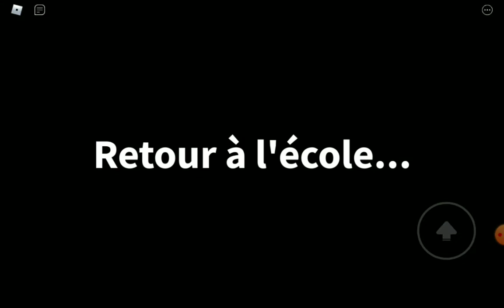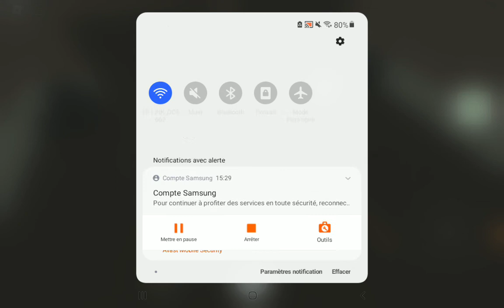C’EST L’APOCALYPSE ZOMBIE dans roblox !!